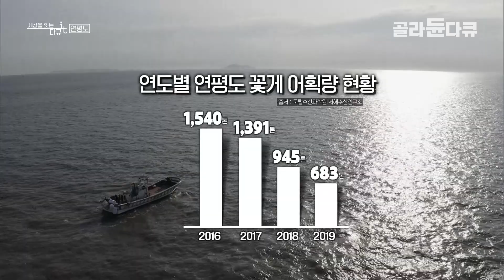치어까지 다 잡아간다.. 금어기 상관없이 1년 내내 불법조업하는 중국어선 때문에 사라지는 연평도 꽃게│교묘하고 난폭해진 중국어선. NLL 불법조업 단속 현장│다큐 it│골라듄다큐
※ 이 영상은 2020년 5월 28일에 방송된 ‹다큐it - 연평도›의 일부입니다.

△ 차오르는 봄기운과 달리 서늘한 어민의 그물

“돈 안 되고 하루하루 나오면 마이너스 되는데 봄을 느끼겠습니까?”
- 유호봉/ 꽃게잡이 정복호 선장

연평도 바다는 수심이 깊지 않아 똑같은 물이 들어왔다 나가도 물살이 더 세다. 그 강한 물살에서 살아남은 연평도 꽃게의 살은 더 단단하고 알차 그 맛과 품질이 단연 최고라고 한다. 때문에 매년 연평도에는 불청객이 찾아온다.

금어기가 정해져 있는 서해5도와 달리 1년 내내 불법조업을 일삼는 중국 어선이 바로 그 불청객이다. 치어까지 모조리 싹쓸이해가는 ‘쌍끌이 어선’이라는 조업선을 이용하는데, 이로 인해 봄이면 연평어장으로 오는 꽃게들이 점점 줄고 있다.

연평도 어민들의 삶의 터전을 지키기 위해 서해5도 특별경비단 특수진압대가 나선다. NLL 해역을 넘나드는 외국 어선들을 단속하고 대민지원도 하는 특별경비단. 연평도 어민들의 삶을 위해 그들은 오늘도 바다 위에서 소리 없는 전쟁을 치른다.

✔ 프로그램명 : 다큐it - 연평도